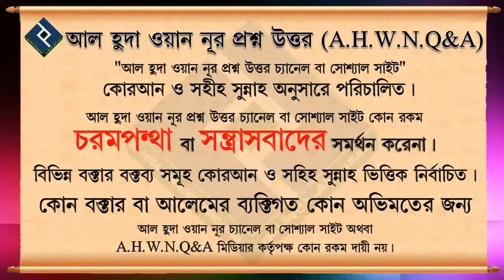নবী সাঃ কে নবীজী সাঃ বলা যাবে কি ᴴᴰ┇শায়খ আজমল হোসাইন মাদানী